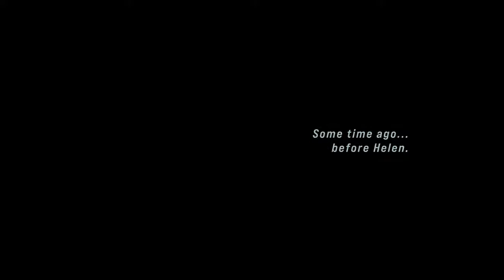John Wick Hex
If I don't answer quick, most likely doing classwork for Junior year for High School Class of 2020.

Another reason why I won't be answer quick is by doing photo editing for my Instagram Account.

My goal on youtube is just to have a good time, play games I like and probably have friends while playing games such as BF4, NFS Payback, BlackOps4, Rainbow six siege, Destiny 2, Titanfall 2, Or just tell me what games you have and probably i might have it or not.